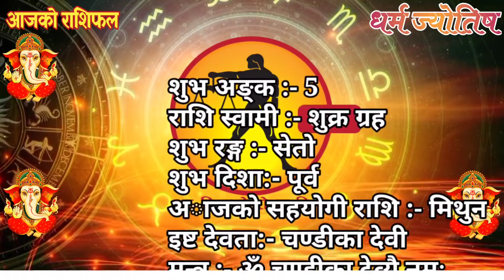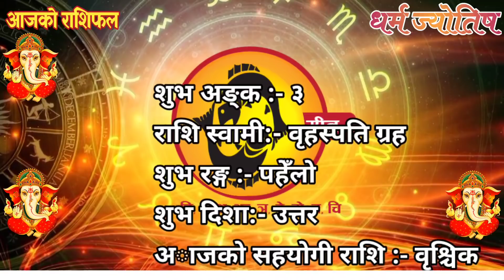Aajako Rashifal Poush 6 || Today Horoscope 21 Dec 2020 Aries to Pisces | aajako rashiphal 2077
Aajako Rashifal || Aajako Rashifal Poush 6 || (2077 Push 6 | December 21) | rashifal today | Dainik Rashifal | rashifal

Aajako Rashifal 2077 Poush 6 | Monday, 21 December 2020 | aajako rashifal 2077 | rashifal today

Aajako rashifal 2077 Poush 6 | Today's Horoscope 2020 December 21 | aajako rashifal in nepali

Aajako Rashifal 2077 push 6 | Monday, December 21 2020 | aajako rashifal | rashifal today

Aajako Rashifal 2077 Poush | Monday, December 21 2020 | aajako rashifal | rashifal today

Aajako Rashifal
Daily Rashifal
Dainik Rashifal

Aajako Rashifal 2077 poush 6 | Today's Horoscope December 21 2020 | aajako rashifal | rashifal today | aajako rashifal in nepali | aajako rashifal today | aajako rashifal nepali ma

आजको राशिफल - २०७७ पौष ६ गते || TODAY'S HOROSCOPE - December 21, 2020

आजको राशिफल - २०७७ poush ७ गते || TODAY'S HOROSCOPE - December 22, 2020

Aajako rashifal 2077 push 7 | Today's Horoscope December 22 | aajako rashifal in nepali | today rashi | Dharma

Aajako rashifal 2077 Poush 6 | Today's Horoscope December 21 | aajako rashifal in nepali | today rashi | Dharma

Aajako Rashifal 21 December 2020 Monday | Daily Rashifal | Dainik Rashifal today horoscope | rashifal nepali | Dharma jyotish

आजको राशिफल
aajako rashifal
aajako rashiphal
(aajako rasifal)
aajako rasiphal
Poush ko rasifal
Aajako rashifal Poush 6
Aajako rasifal poush 6
aajako rashifal push 6
nepali rashifal